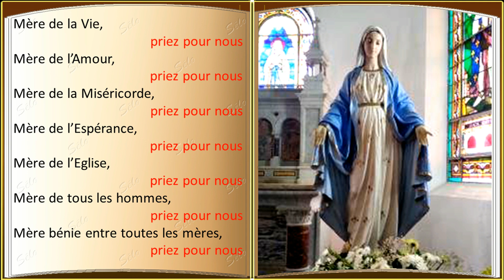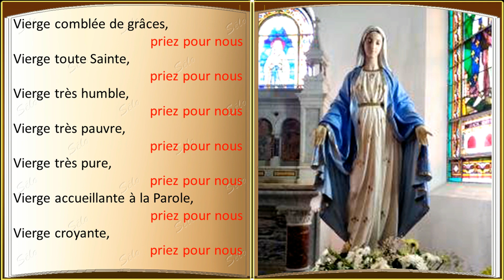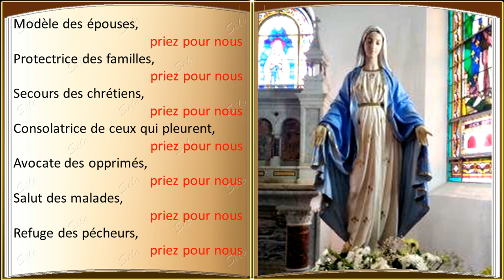Litanies à La Vierge Marie. Livret de Prière Sonore. Sélo...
La raison de cette chaine...